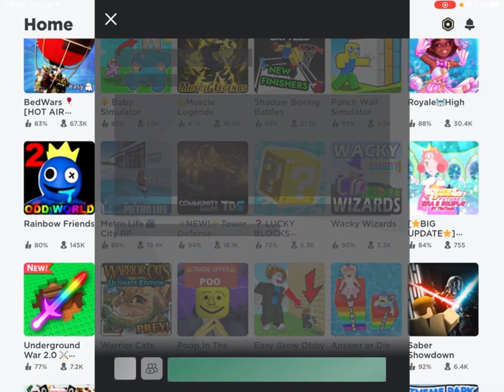Playing the. majority of games on roblox (part 3) 🎵